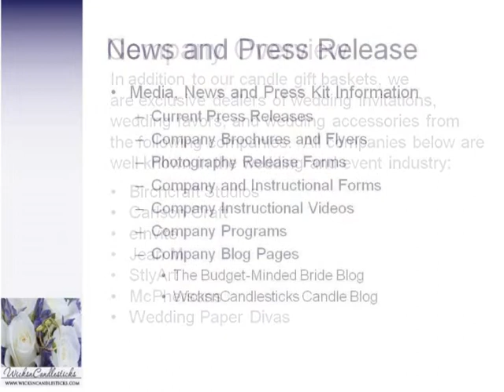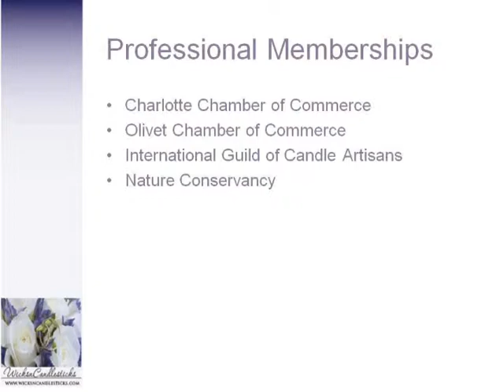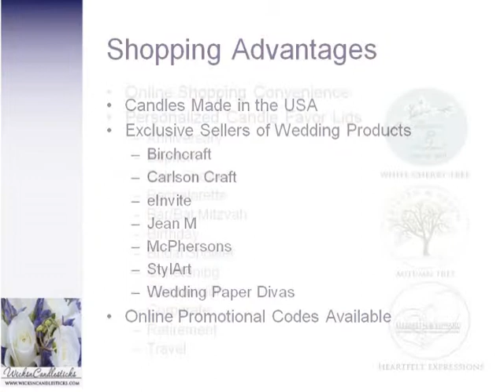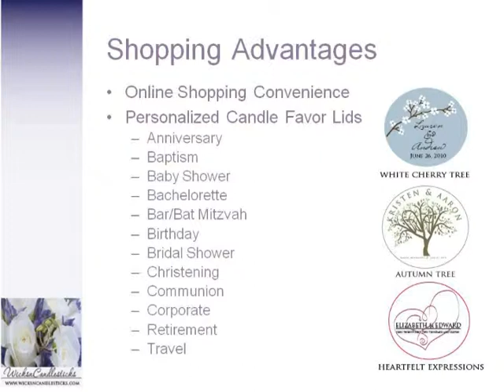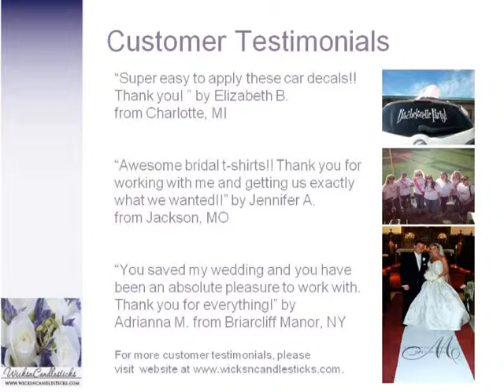WicksnCandlesticks Products and Services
At WicksnCandlesticks we love celebrating all of life's events and special occasions! We offer a variety of custom gifts such as gift baskets, candles, favors, decals and more! When we first opened our e-commerce business, we offered candles and gift baskets, but we have extensively expanded our product line and services to meet the needs of our customers.

Please sit back and relax and learn more about our products and services at WicksnCandlesticks.com. To download this video in PDF format, please visit our and download the WicksnCandlesticks Powerpoint Presentation and more, which is dated 20 September 2009.

Sincerely,
WicksnCandlesticks.com